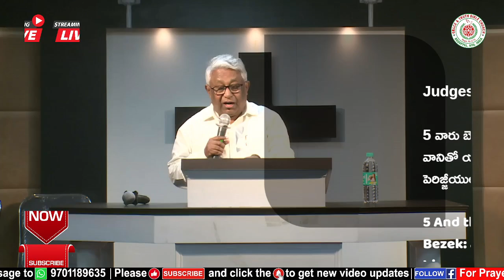Sermon for the Pastors by Sam raj garu Open Door Ministries alwal